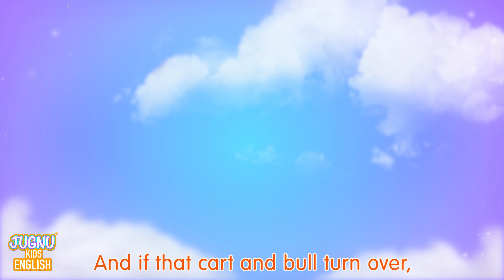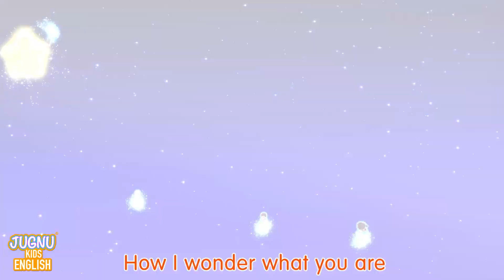Sing Along with Ten in the Bed - Classic Children's Song | More Kids Songs and Rhymes By Blue Fish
Get ready to count down to sleep with Ten In The Bed! With catchy music and adorable animations, this classic nursery rhyme is the perfect way to help your little ones wind down and get ready for bed. Sing and follow along as we count down from ten to one, watching as each of the cuddly stuffed animals take a tumble out of the bed. As we practice counting and basic subtraction, this video also promotes important landuage and cognitive development. So come join the fun and snuggle up with your little ones for a cozy bedtime story.